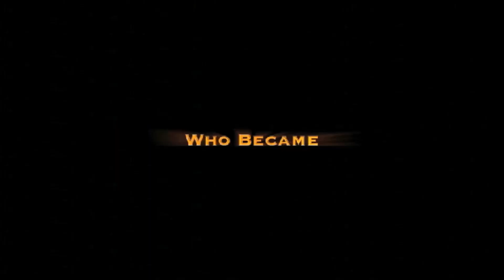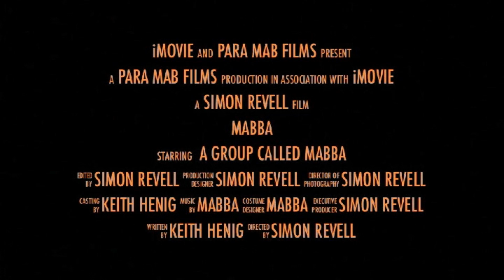MABBA - The Movie Trailer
Filmed in the Summer of 2012 on tour at Musannah Air Base